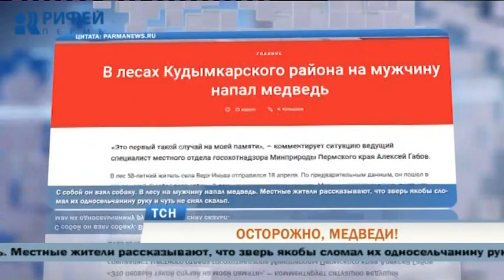В Пермском крае собака спасла хозяина от медведя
Чуть насмерть не задрал. Медведь напал на 58-летнего мужчину в лесах Кудымкарского района и сильно травмировал. Известно, что житель села Верх-Иньва отправился в лес за чагой. Но столкнулся с косолапым. Сейчас мужчина находится в тяжелом состоянии в больнице Кудымкара. Спасла хозяина овчарка.